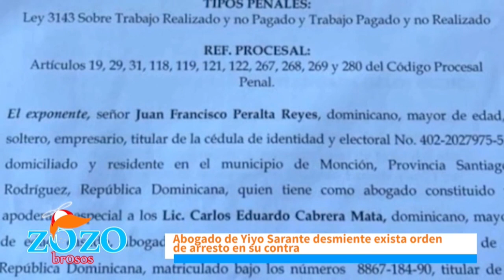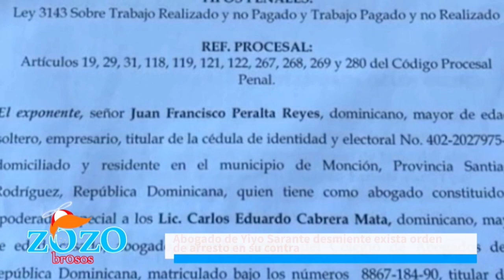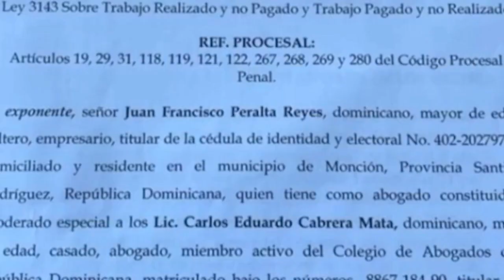Yiyo Sarante tiene que aclarar sobre incumplimiento porque después no querrán contratarlo